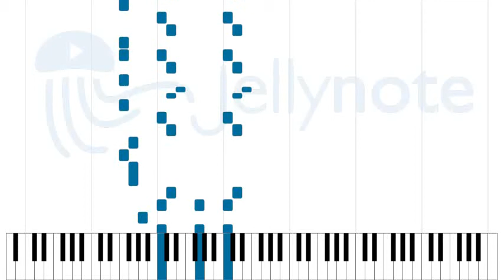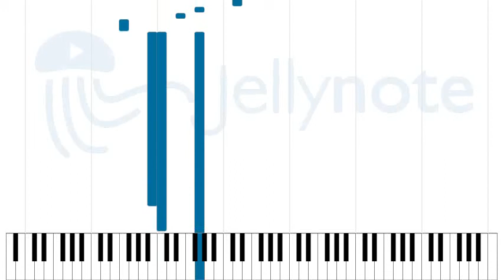Indivisible - Calum Graham [Sheet Music]